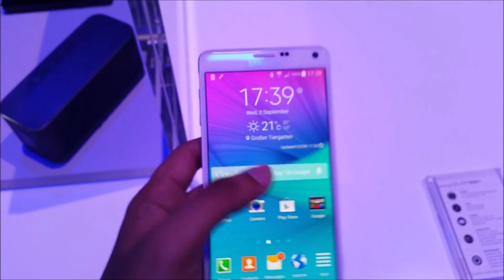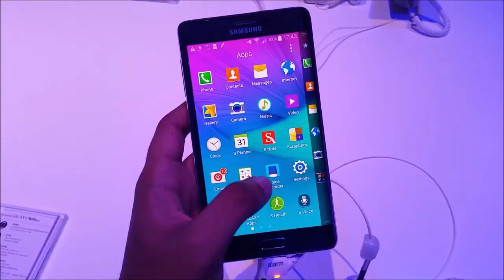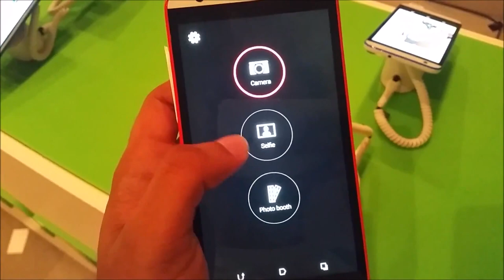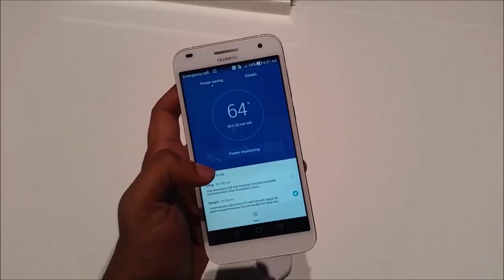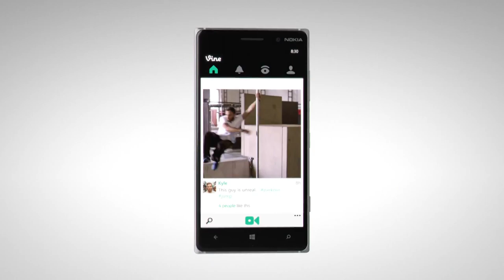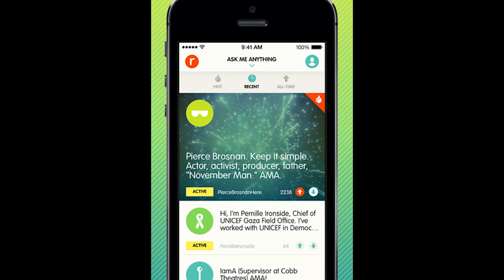Mingguan Amanz - IFA Berlin 2014, Samsung Galaxy Note 4, Joi8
Sepanjang minggu ini acara IFA Berlin telah berlangsung, dan memperlihatkan pelbagai peranti baru diperkenalkan. Samsung telah memperkenalkan 4 peranti baru iaitu phablet Galaxy Note 4, phablet dengan skrin melengkung pada penghujungnya iaitu Galaxy Note Edge, jam tangan pintar dengan kad SIM Gear S dan peranti realiti maya Gear VR.

Selain itu Sony turut memperkenalkan keluarga Z3 terbaru mereka yang terdiri dari Xperia Z3, Xperia Z3 Compact, Xperia E serta Xperia Z3 Tablet Compact . Mereka turut memperkenalkan 2 peranti boleh pakai iaitu jam tangan pintar Sony Smartwatch 3 dan juga Smartband Talk dengan e-ink. Mereka juga turut hadir dengan peranti lensa kamera yang boleh disesuaikan dengan telefon pintar, iaitu QX1 yang boleh ditukar ganti dengan lensa siri Alpha dan QX 30 yang boleh memfokus sehingga 30 kali ganda.

Asus pula tidak mengumumkan sebarang peranti telefon pintar, namun hadir dengan ZenWatch yang mendapat perhatian ramai. Ia turut dikuasakan oleh ZenUI. Lenovo telah melancarkan Vibe X2 yang membawakan rekaan menarik dengan kerangka berlapis. Microsoft telah mengumumkan Lumia 730, Lumia 735, Lumia 830 iaitu peranti flagship dan kemaskini Lumia Denim yang membolehkan Cortana sentiasa beroperasi dan rakaman video 4K untuk semua peranti Lumia.

Di arena tempatan, pihak SNS tampil dengan tablet Joi8 yang pertama menerima Windows 8.1 untuk pasaran tempatan dan dijual pada harga RM499. Animonsta pula telah menandatangani perjanjian dengan pengeluar permainan terkemuka TOMY untuk bekerjasama dalam siri akan datang.